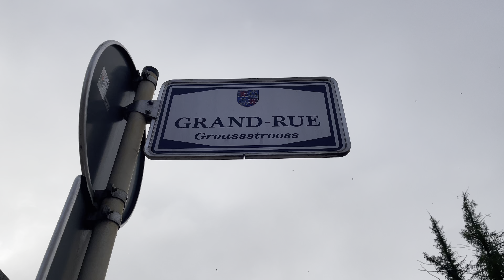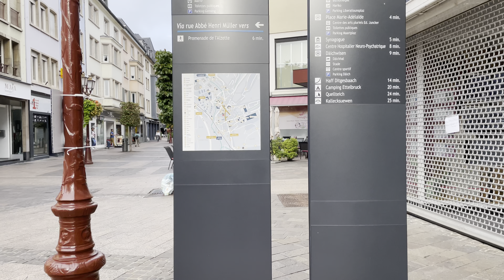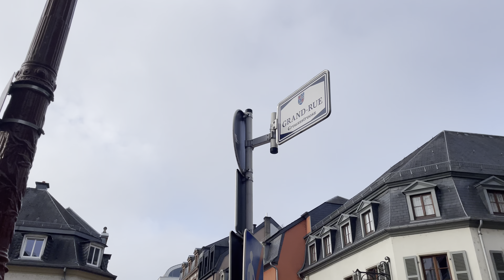🇱🇺Grand-Rue, L-9050 Ettelbruck, Visiter à pied Ettelbruck,Luxembourg - Ettelbruck Walking Tour